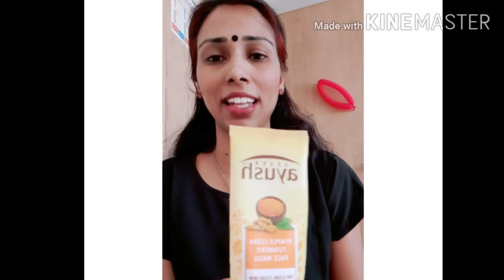My favourite face creame, scrub and face wash Chachus Bay